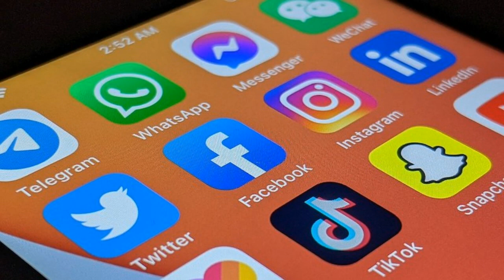Dëshironi të fitoni para nga rrjetet sociale? Eksepri i IT tregon mënyrën efikase